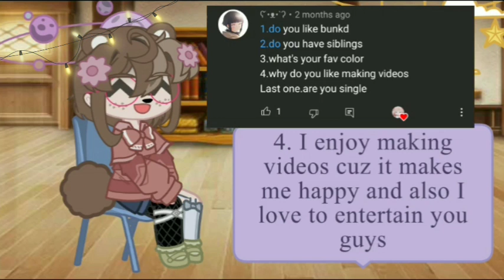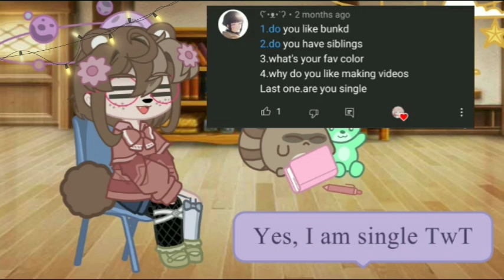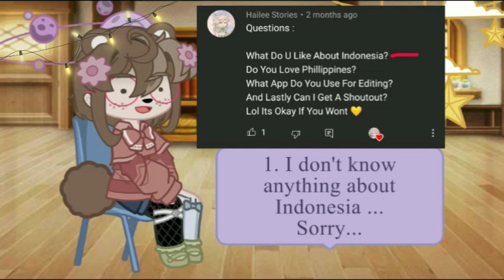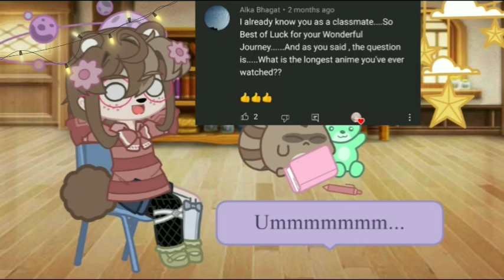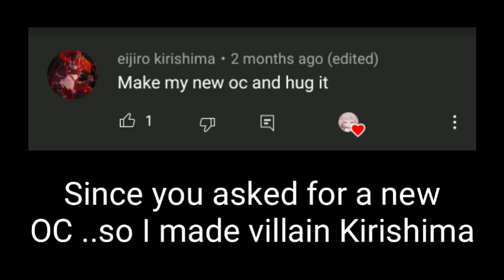Q & A !!// Answering Your Questions//Get to know the Creator//20k+ Special//Read Description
Hey Teddies !
Finally the Q & A video is here  I know this is a bit late.. But ya.. It is here..
So find if your questions  are here or not..and in the end there is a dare..
Make sure to watch the full video..This took me a bit long time to make and choose questions .. cuz there were so many..So I'm sorry if your question is not in the video..

Anyways enjoy!